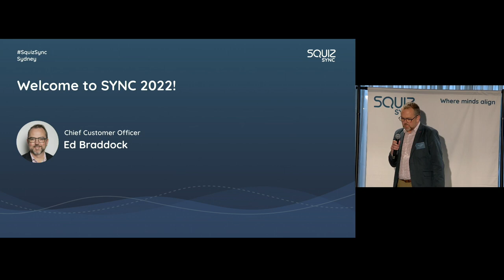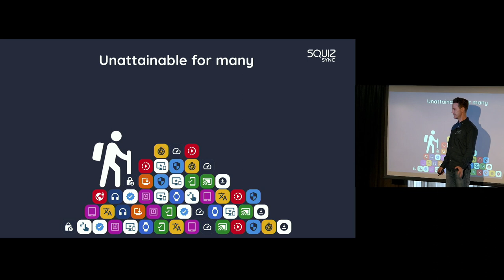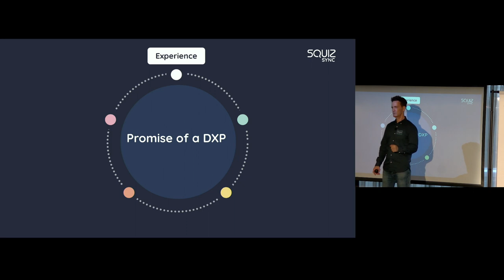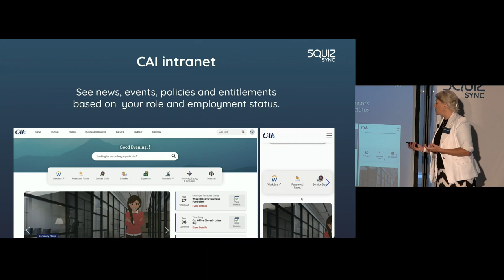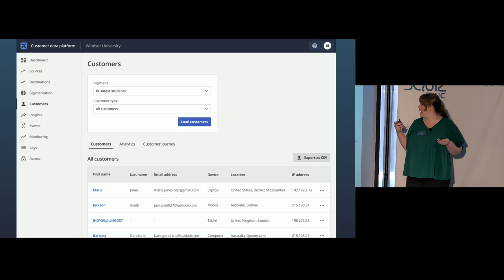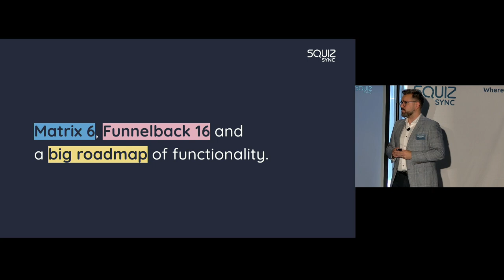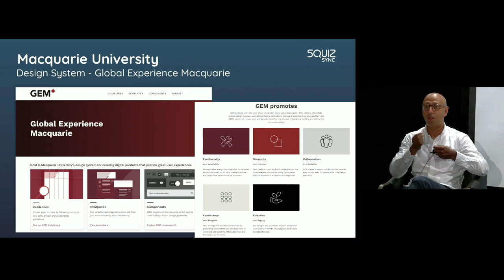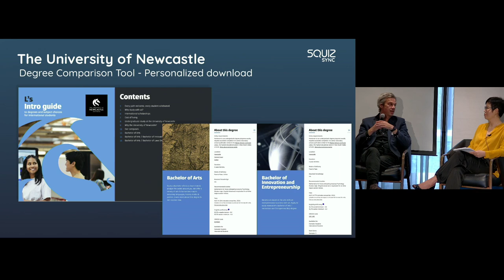Squiz Sync Sydney - Keynote sessions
Welcome to Squiz Sync! Check out this full recording of the keynote sessions from our Syndey event to catch up on all the great insight and inspiration from across the day.

Watch the full recording to hear about:
- The promise of a DXP - what should a DXP deliver and what do we mean when we talk about composability?
- What this means in practice and how Squiz let's you "come as you are" to make our platform work for you.
- What customers of Squiz have available to them right now and how those tools are being leveraged for great digital experiences.
-  The road ahead for the Squiz platform and how you can make use of the exciting updates that are coming soon.
- What a move to SaaS with Squiz means, and how we will help our customers get there.
- How some organizations have leveraged Squiz to advance their digital strategies and the improvements they're seeing in the experience they're offering customers.

Select a chapter to jump to the session you're most interested in watching:
00:00 Welcome to Squiz Sync 2022 - Chief Customer Officer, Ed Braddock
07:37 The Digital Experience Challenge - Co-founder and Executive Chairman, John-Paul Syriatowicz
20:03 Unlock the Promise of Digital with Squiz. No Trade-Offs Required - COO & CFO, Gavin Dumsday
45:18 ICYMI: Take Advantage of the Power of Squiz NOW - Chief Services Officer, Natalie Semmler
01:10:22 What’s Next: A Roadmap That Changes Your Game - Chief Product Officer, Julie Brettle
01:32:33 Your Migration Pathway: Putting Squiz DXP in Your Hands - Head of Customer Transformation, Anthony Nigro
01:43:38 Customer Spotlight: Government of Queensland - Chief Customer Officer, Ed Braddock and Director at Queensland Online, Jason Beaumont
01:56:35 Customer Panel: Come as you are. Winning Your Way - Chief Marketing Officer, Mei Koon with panelists - Digital Director at Macquarie University, Andrew Jayatilake; Head of Digital Creative, Global Engagement and Partnerships at The University of Newcastle, Adam Taylor & Manager, Student Experience, Student Services and Engagement at University of the Sunshine Coast, Tracie Mohr